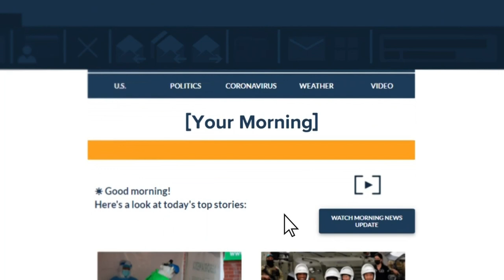NewsNation Now Morning Update -